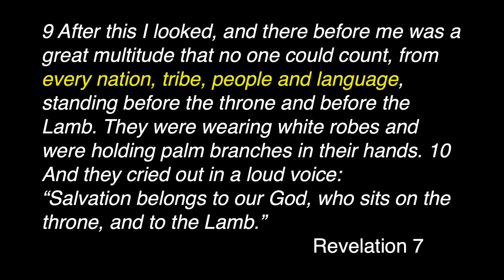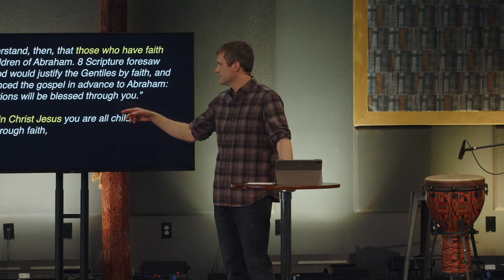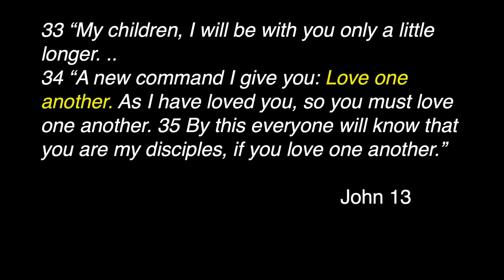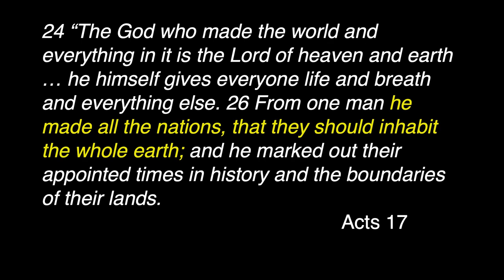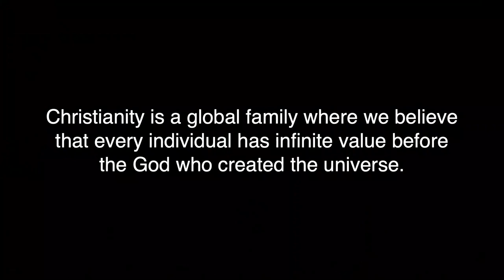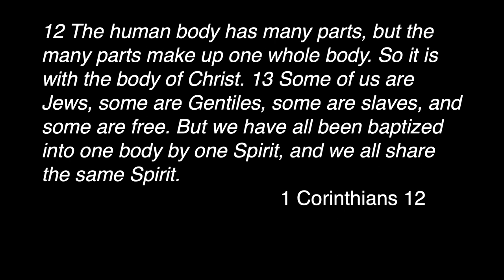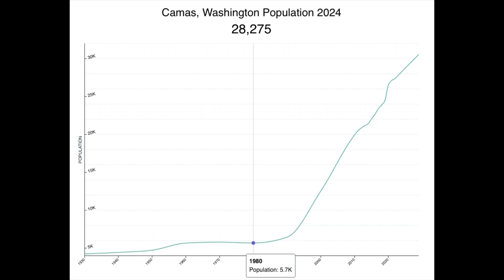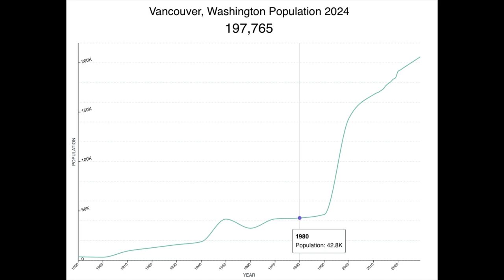Pictures of Heaven | Genesis | Grace Church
Pastor Keith Nelson